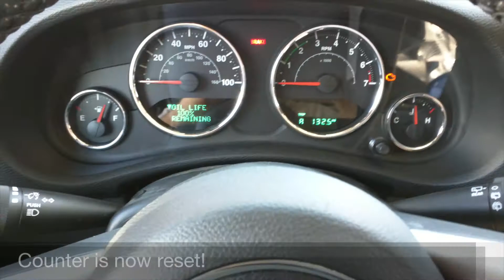Oil Life Counter Reset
How to reset the oil life counter on a Jeep Wrangler JK(U).